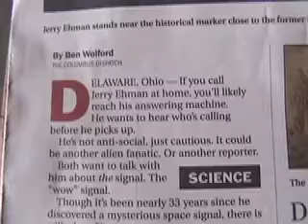Real Contact Aliens WOW Signal World's First Only SETI Signal Big Ear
THE WOW! SIGNAL
The world's most promising and tantalizing candidate signal from an extraterrestrial intelligence to date, the WOW! signal, was gathered by this telescope. Dr. Robert Dixon makes an on-site presentation about "Big Ear."

As the researchers had done thousands of times, they glanced over the radio telescope's computer printouts, not expecting to find anything. But what Dr. Jerry Ehman saw on Aug. 15, 1977 would be recorded all over the world and discussed to this day. On that day's printout was a signal so strong that it catapulted the recorder off the chart. Ehman scribbled "Wow!" on the printout, and this tag is known around the world.

Beginning in 1965, Ohio State University's radio telescope, Big Ear, was used for a premier survey of the radio sky. It found over 20,000 celestial radio sources. Designed by John Kraus, it was about the size of three football fields and consists of a huge metal ground plane with two fence-like reflectors (one fixed and one tiltable). It surveys the sky by remaining stationary. Earth's rotation sweeps its beam (the area of sky it sees) in a narrow circular path through the sky once every day. The beam can be moved slightly up or down by tilting the reflector. The OSU Search for Extra-Terrestrial Intelligence (SETI) program became the longest continuously running electromagnetic search to date. Researchers search in the hydrogen line frequency (1420 mHz), but assume a transmitting civilization would offset their frequency (Doppler shift) to remove their motions with respect to the center of the galaxy, to make a unique reference point.

The 1977 signal seemed to fit all the expected characteristics for communications of intelligent extra-terrestrial origin. It may have been a strong, highly intermittent signal from an alien civilization, which was captured by the telescope as it swept by the earth.

The Wow signal had every characteristic of an extraterrestrial signal. Its narrowband matched the telescope's antenna pattern, which indicated that it was at least at a lunar distance. (The signal from a nearer object would have a wider pattern.) But research showed that it did not come from the moon, a planet, a known star, a galaxy, a publicly known satellite, nor an earth source, which bounced off something in space. Its frequency was near the 1420 mHz hydrogen line, where radio transmissions are prohibited. Amazingly, the signal abruptly turned off as the telescope monitors recorded it. The signal's amazing strength (60 Janskys in a 10 KHz channel) was 30 standard deviations above the mean background noise. Thus, the transmitter used a huge amount on energy. If the source were a rotating lighthouse kind of beacon, the signal might never be found again.

Photographed on-site at the 1993 location of Big Ear and The Columbus Dispatch article on 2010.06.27 pg. G1.